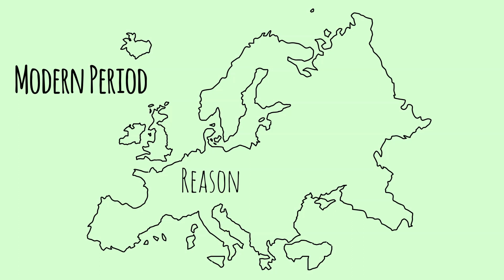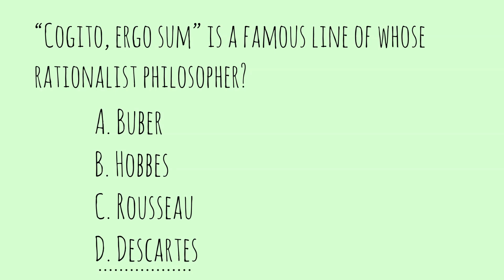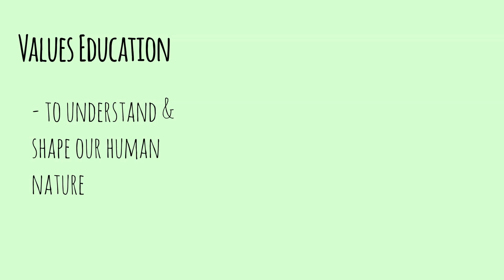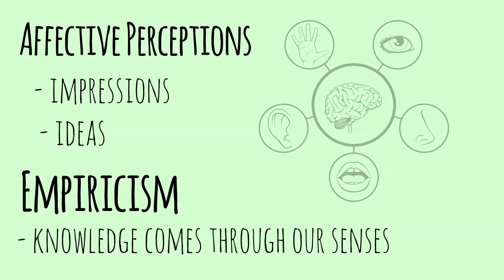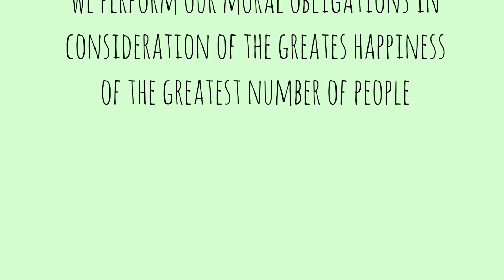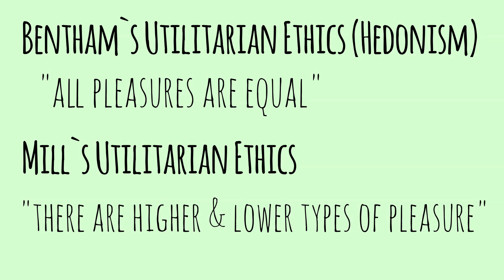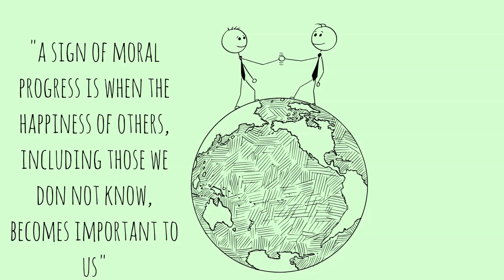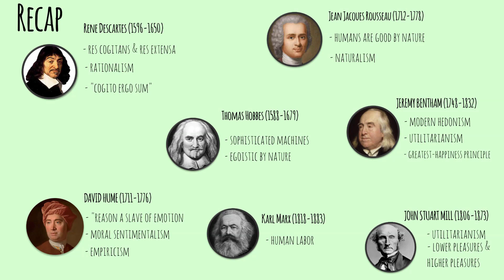Modern Philosophy | Descartes | Hobbes | Hume | Rousseau | Bentham | Mill | Marx | Philosophy of Man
This is the Module 2: Lesson 3 (Philosophies of Man in Values Education: Modern Period) of the course Philosophical & Ethical Foundations of Values Education.

If you want to find out more about Philosophies of Man in Values Education please click: ?

This video is about  Modern Philosophy (of the human person) that discusses the philosophies of Descartes, Hobbes, Hume, Rousseau, Bentham, Mill, and Marx.

Philosophies of Man in Values Education topic information but we   try to cover the following subjects:
-Philosophical Foundations of Values Education
-Ethical Foundations of Values Education
-Philosophies of Man in Values Education
-Philosophies of Man
-Socratic Period
-Medieval Period
-Modern Period
- Modern Philosophy
Rene Descartes
- Thomas Hobbes
- David Hume
- Jean-Jacque Rousseau
- Jeremy Bentham
- John Stuart
- Karl Marx

Youtube is the very best website to visit when searching for videos about Philosophies of Man in Values Education: Modern Period or Modern Philosophy

Philosophies of Man in Values Education (Modern Philosophy) is certainly something that interests you and other people so I made this video about this topic.

One thing I discovered when I was looking for info on Philosophies of Man in Values Education was the lack of pertinent info.

Philosophies of Man in Values Education: Modern Philosophy nevertheless is a subject that I understand something about. This video therefore should matter and of interest to you.

Why don't you add this video to your playlist so you can see it later on.
Here are a few methods to find the playlist page:

Go to the left-hand menu. Under Library, select the playlist to get to the playlist section.

To like the YT video, hit thumbs up under the video . To dislike a video, utilize Thumbs down button.

We would actually appreciate it if you can drop us a comment and tell us what is your major inquiries about Philosophies of Man in Values Education: Modern Philosophy (or Modern Period)

Thank you and all the best to you!

These are the references:

- The English Works of Thomas Hobbes of Malmesbury, ed. Sir William Molesworth, London: John Bohn, 1841, Vol. 6.
- Leviathan, ed. C.B. Macpherson, Harmondsworth: Penguin Publishers, 1968.